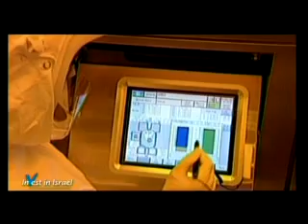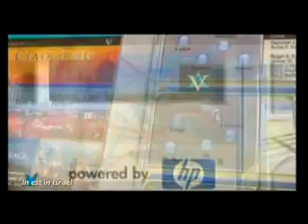invest in Israel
Israel: a very good place to invest